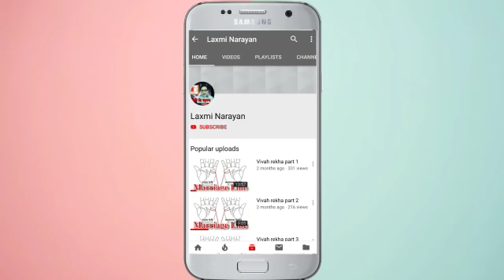शरीर के कुछ स्थान पर तिल राजयोग सा फल देते हैं ।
PT . A P SHUKLA
कुंडली देखना सीखे free

💐बच्चे का नाम या कंपनी का नाम ज्योतिष में कैसे रखा जाता है 💐

संतान रेखा --

विवाह रेखा part - 2

विवाह रेखा part - 3

विवाह रेखा part - 5

संतान रेखा --

विवाह रेखा part - 6

विवाह रेखा part - 7